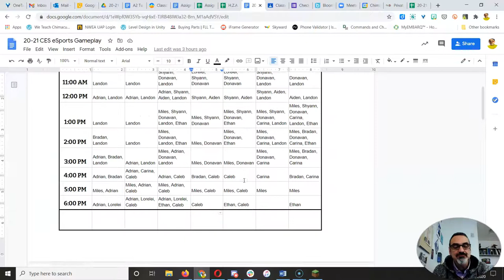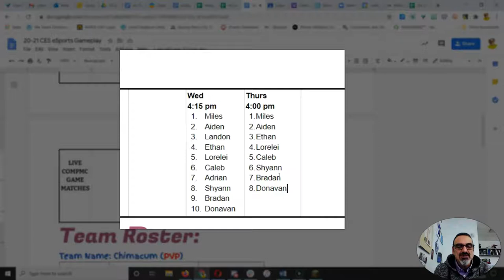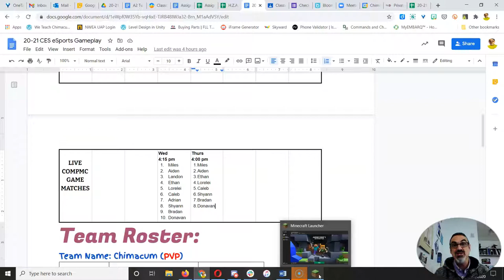CES Esports Club Reminders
Here's an update regarding this year's CES Competitive Minecraft Esports Club team meetings, practices, and game. Members must watch this video to know exactly what to do.

And here's the Twitch channel where our practices and games are live streamed and recorded:

And here's the YouTube Playlist where I put all the Minecraft videos as well (SCROLL way down to view this year's vidoes):